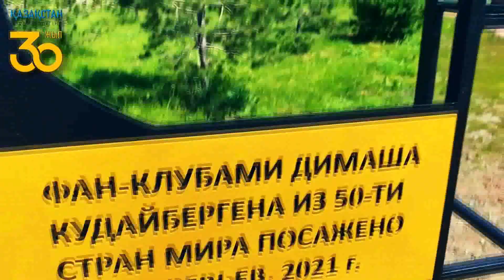Проект《Древо жизни》 | Happy Birthday Dimash | uzbekdears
Біз біргеміз! Мы едины!  We are one!
«Мы едины»,-  сказал Димаш. Эти слова  стали гимном для всех его  поклонников и маяком надежды в трудное для мира время и способствовали единению  Dears – поклонников артиста из разных уголков планеты.
В честь дня рождения Димаша в год 30-летия Независимости Республики Казахстан члены 61 фан-клуба из 50 стран мира объединились и решили посадить деревья в г. Алматы – культурном центре Казахстана, где Димаш часто работает и черпает вдохновение.
Накануне дня рождения любимого артиста представители казахстанских клубов от имени всех участников акции посадили 130 деревьев  на площади, на которой расположены самый большой концертный зал города "Алматы Арена", театр традиционного искусства "Алатау" и инновационный культурный центр "Alatau creative Hub".
В качестве символа единства фан-клубов Димаша там же был установлен стенд "Древо жизни". Это символ вечной, непрерывной жизни, мироздания и единства, олицетворяющий гармонию, беспрестанное развитие и устремление ввысь.
В торжественном мероприятии по открытию стенда принимали участие аким Алатауского района господин Калдыбеков А.Б, сотрудники аппарата акимата Алатауского района и представители казахстанских фан-клубов Димаша.
От имени всех фан-клубов – участников акции выражаем благодарность за помощь в реализации инициативы большого количества людей из разных государств мира:
- акиму г. Алматы  господину  Сагинтаеву Б.А.,
- акиму Алатауского района господину Калдыбекову А.Б,
- сотруднику департамента Зеленой экономики г. Алматы господину Рахым Б.А.
- фан-клубу Димаша «Almaty DQ Dears».

Мы надеемся, что эта площадь будет знаковым и любимым местом для встреч Dears в г. Алматы. И каждый год в мае ко дню рождения Димаша деревья будут цвести и своей красотой вдохновлять людей на новые творческие свершения.
Дорогой Димаш, спасибо за то, что Вы своим искусством объединяете и вдохновляете нас – людей из разных стран и континентов! Біз біргеміз! Мы едины! We are one!